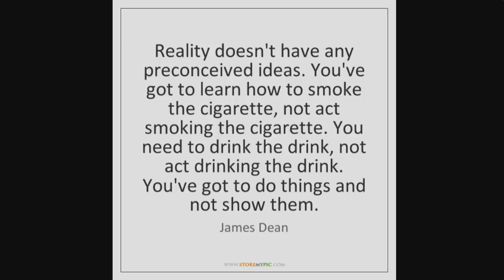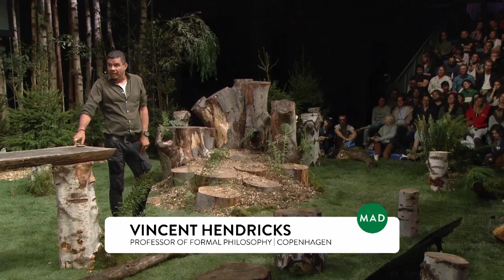Why Is What You Do Important? | Vincent Hendricks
Vincent Hendricks is a professor of Formal Philosophy at The University of Copenhagen and Director of the Center for Information and Bubble Studies (CIBS). He is a previous recipient of the Elite Research Prize from the Danish Ministry of Science, Technology, and Innovation and Roskilde Festival Elite Research Prize.

On stage at the sixth MAD Symposium, Hendricks argues that restaurants need to harness their power and take on responsibility beyond serving food. In a philosophical commentary that touches on the truth behind agendas, food tourism, and the links between attention and consumerism, Hendricks spurs us to realize that by knowing what we do, and why it is important, we can inform real change.

About MAD:
MAD is a non-profit transforming our food system by giving chefs and restaurateurs the skills, community, time, and space to create real and sustainable change in their restaurants, their communities, and across the world.